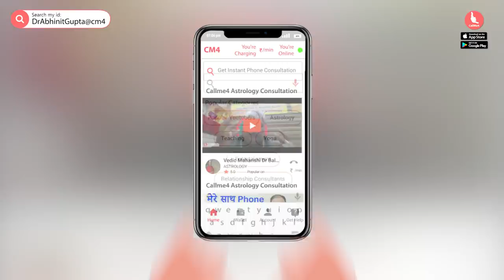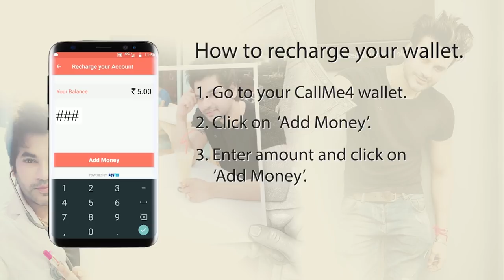Call me now,if u wana consult me or talk to me then u can call me now check d video@Drabhineetgupta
u can call me and consult me regarding all ur skin and hair problems i will love to talk to u and to guide u , chk this video and call me through  callme4 app, i m waiting :p